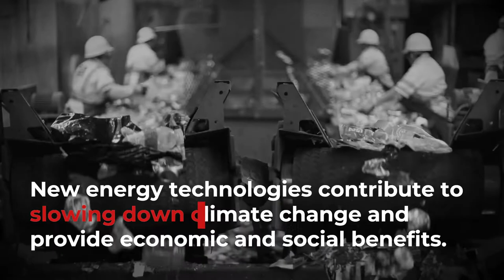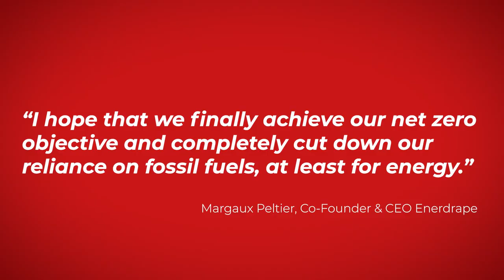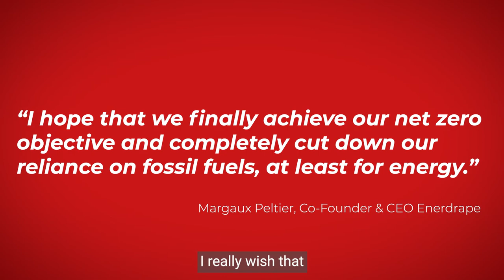Kicking Forward Energy Efficiency (Ep.14/15)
In this fourteenth episode, Remo Waser, Co-Founder and Co-CEO of Cowa Thermal Solutions, Margaux Peltier, Co-Founder and CEO of Enerdrape, and Amin Shokrollahi, Co-Founder and CEO of Kandou talk about how their innovation help optimize energy efficiency, improve renewable energy sources, and advance smart grids to strengthen renewable energy infrastructures.

New energy technologies and policies contribute to slowing down climate change and provide economic and social benefits for communities. The European Union has committed itself to a 32.5 % improvement in energy efficiency target for 2030.

This web series includes 15 short movies celebrating Venture Kick's 15th anniversary in 2022. Venture Kick supports Swiss university spin-offs that want to turn their research into successful ventures on global markets.